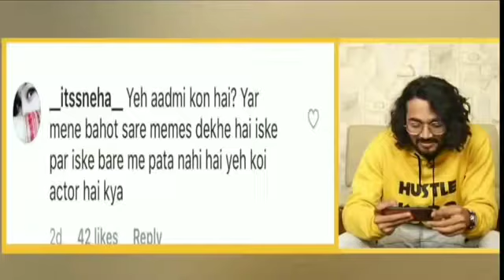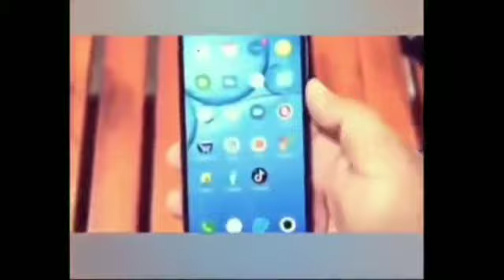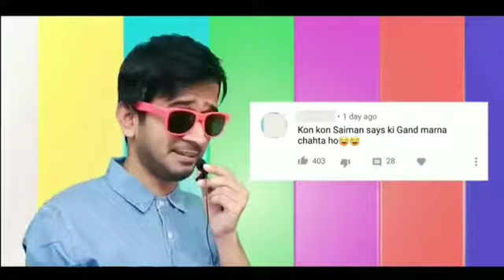Youtuber Thug Life Moment | SAVAGE MOMMENT OF INDIAN YOUTUBER | BB Ki Vines,CarryMinati,flyingbeast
YouTubers Thug Life Moment's | SAVAGE MOMMENT OF INDIAN YOUTUBER | BB Ki Vines,CarryMinati,Thuglife
In This video I make a random comedy and Thug life moments of Indian YouTubers Creator like Bhuvan Bam aka BB Ki Vines , Carryminati aka Ajey Nagar , Technical Guruji aka Gaurav Chaudhary , MumbaikerNikhil aka Nikhil Sharma
THIS is full entertainment purposes video so enjoy it and  This video Does not hate anyone so , Enjoy it